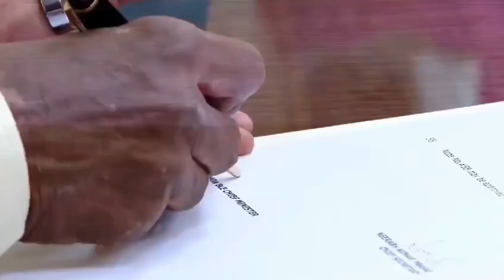మొదటి సంతకం మెగా డి ఎస్ ఈ